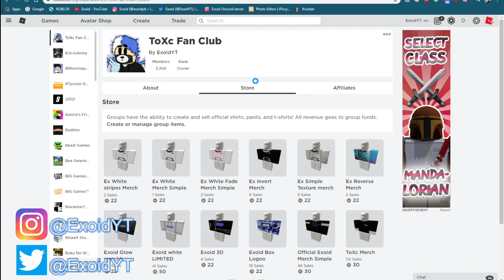*FREE KNIFE* NEW ARSENAL CODES! *MARCH 2020* [Roblox]